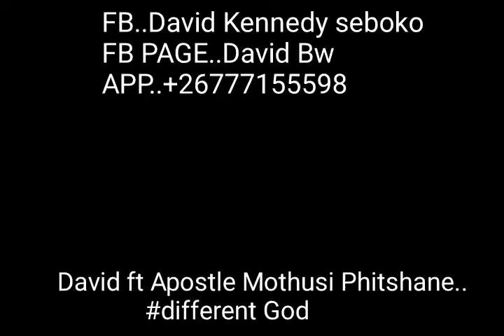DIFFERENT GOD..FT Apostle Mothusi Phitshane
He is different from any other gods we know